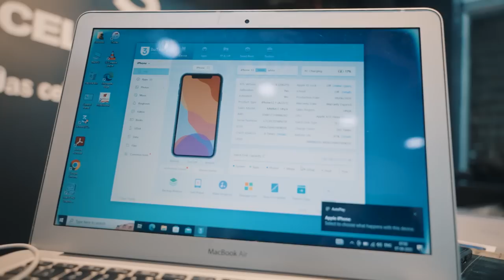BIGGEST SALE EVER 🤩 | Cheapest iPhone Market in Manipur | Second Hand Mobile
Address- Mantripukhri Imphal , Oppsite CRPF Camp Near Car Renovation Manipur

Pincode 795001